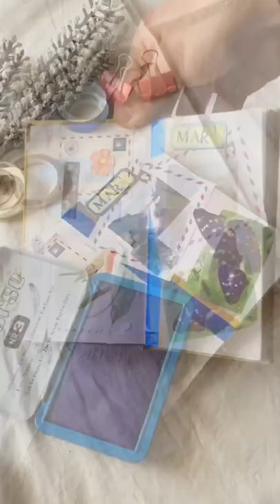ASMR mini art journal